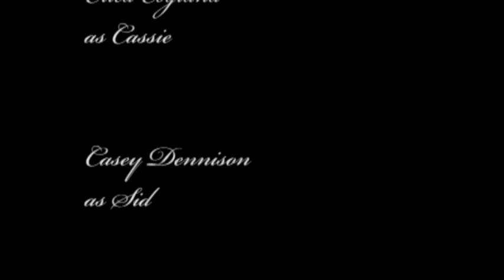Skins - How Cassie Eats S01E02 (fan made)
*fan made* recreation of Series 1 Episode 2 of Skins

Starring:
Cassie - Erica Cogland
Sid - Casey Dennison
Intro friends - Shailee Gusani, Kristyna Young, Brooke DeKolf, Amanda Freno